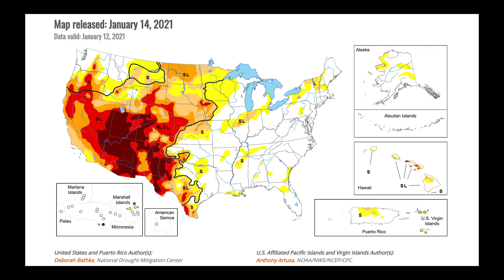AgCarolina AgWeather Update - January 18, 2021